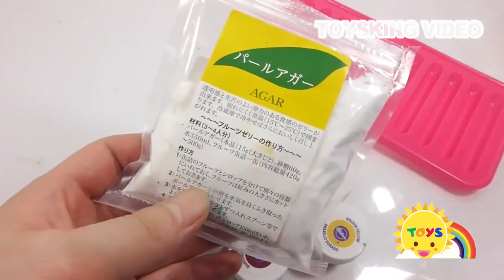satisfying and relaxing videos Subscribe Now my channel G1